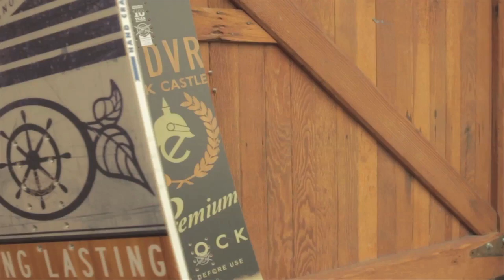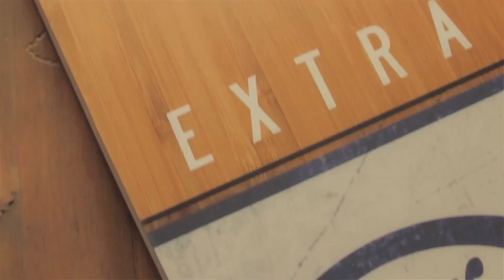Endeavor Next 12/13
Perfected in the Whistler backcountry and at some of the best heli operations in the world, the Next Series is a freerider's dream. Taper in the tail allows it to sink slightly, which in turn lifts the nose, making pow riding a breeze. Incredible to look at, the satin finished wood veneer topsheet serves a functional purpose by stiffening the board without adding any additional glass or carbon. Finished off with a sublimated sintered 7500 base for speed and a Phantom wood core for flex memory and Pop and we have the perfect all mountain weapon.